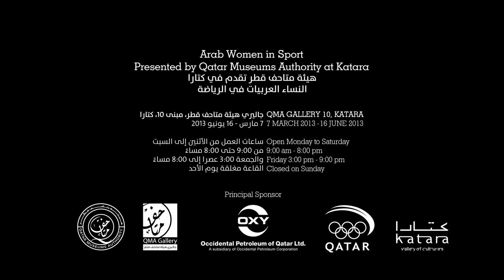HeyYa Arab Women in sport هيا النساء العربيات في الرياضة Hannah Al-Bader